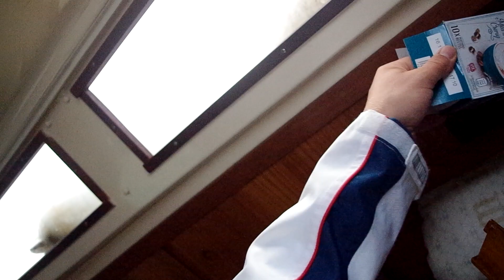1,5m Wellen mit unserem 7 m Boot // Ostsee Sail #8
Verfolgt unseren Segeltrip entlang der Nord- und Ostseeküste!
In diesem Video fahren wir von Warnemünde zu dem Nothafen in "Darßer Ort". Fabian hat uns in Warnemünde wieder verlassen. Auf dem weg haben wir mit schlechtem Wetter und ordentlich Seegang zu tun und ich versuche unseren Wasserhahn notbedürftig zu reparieren.